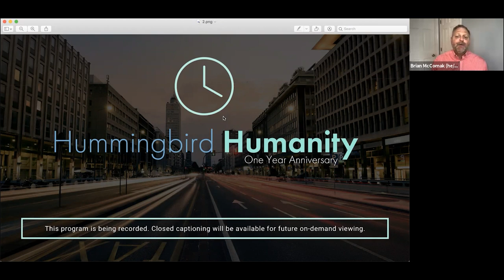Finding Purpose in the Pandemic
Check out the Hummingbird Humanity website to stay up to date on the next event!

Follow Hummingbird Humanity on social media!

Brian McComak (he/him) is a diversity & inclusion consultant, speaker, author and facilitator with 20 years of experience in D&I, HR, change management, internal communications, talent development and employee experience. Before starting Hummingbird Humanity, he was Global Head of Inclusion for Tapestry – the home of Coach, Kate Spade & Stuart Weitzman – where he built the company’s D&I strategic roadmap. He put Tapestry ‘on the map’ as a great place for inclusion earning recognition from the Human Rights Campaign’s Corporate Equality Index, Women in the Workplace and Forbes’ Best Places to Work for Diversity.

Eduardo Placer (he/him) is a Keynote Speaker, Social Entrepreneur and Global Community Builder. He is the CEO and Founder of Fearless Communicators. Clients include HBO, Ipsen, Google, Bank of America- Merrill Lynch, Yale, The Juilliard School, and the Wharton School of Business. Private clients include Presidential Candidates, UN Diplomats, Industry Leaders, CEO’s of start up companies, and social activists. He was a professional actor for 15 years, working all over the country in over 38 plays and musicals. Eduardo has a BA in English from the University of Pennsylvania and an MFA in Acting from University of California, San Diego.